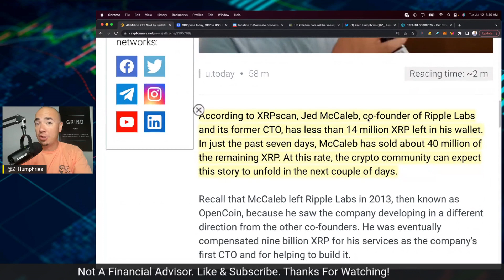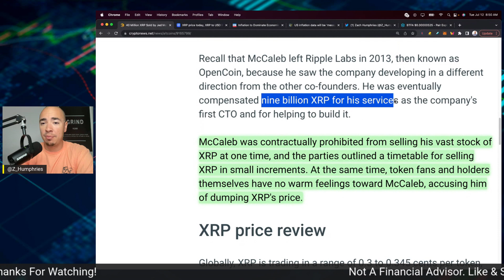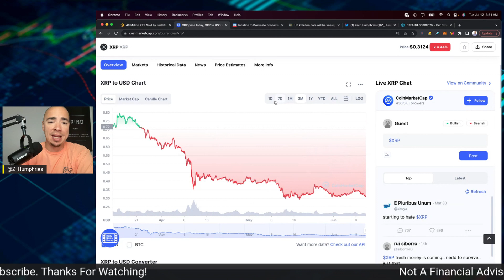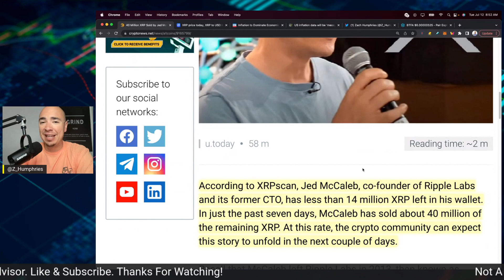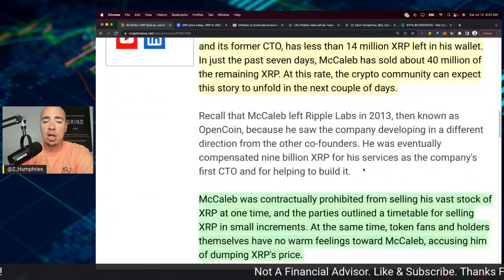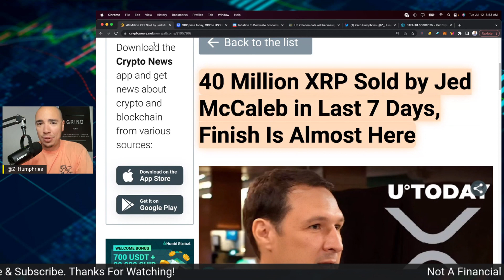40 MILLION XRP SOLD BY 1 PERSON IN 7 DAYS! (XRP NEWS)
40 MILLION XRP SOLD BY 1 PERSON IN 7 DAYS! (XRP NEWS). XRP/RIPPLE NEWS TODAY. WHO SOLD 40 MILLION XRP IN THE LAST WEEK?